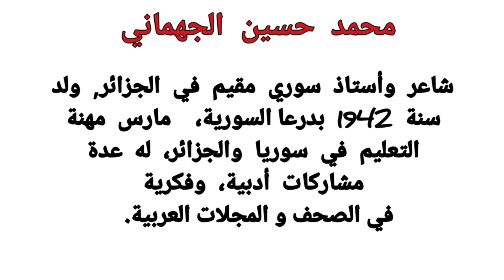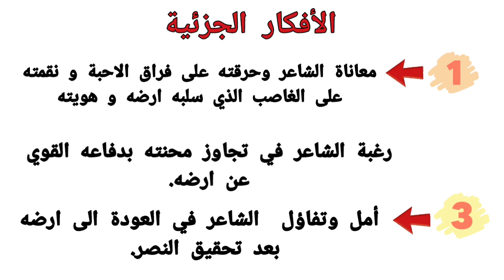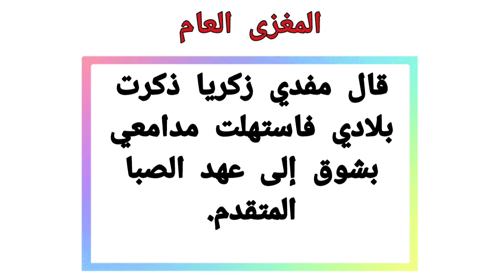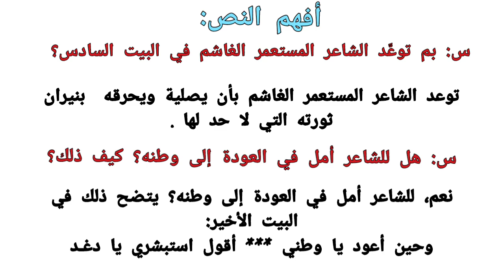تحضير درس اللغة العربية " بشراك يا دعد " للسنة الأولى متوسط